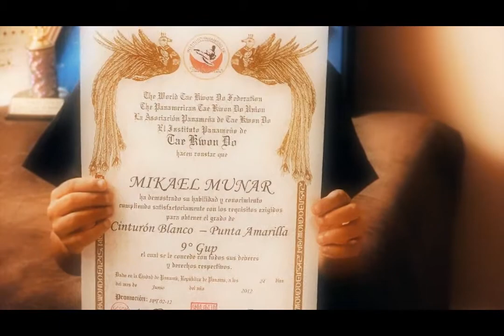Prensa.com: Estrellita Deportiva 27 - Mikael Munar